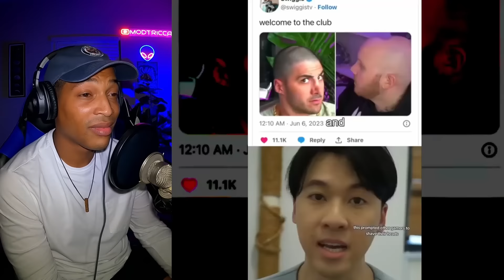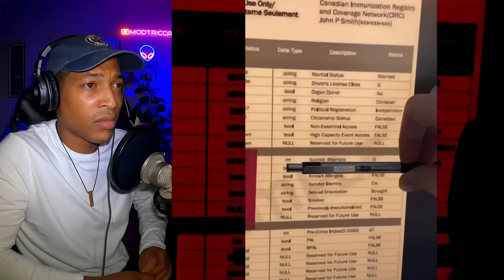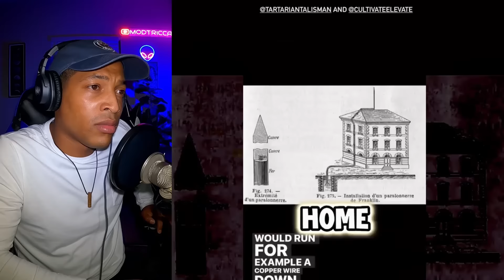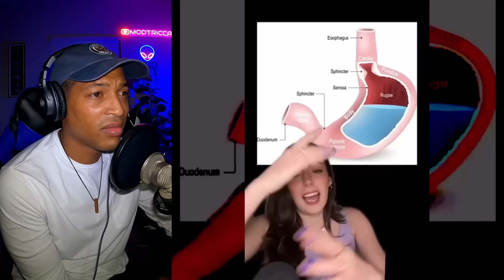Creepy TikToks that will make you rethink reality (pt. 58)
In tonight’s video, I react to a scary TikTok compilation that will send chills down your spine. These clips are too terrifying to watch alone and they might just make you question everything. This shocking compilation features some unsettling celebrity conspiracies, unexplained glitches in the matrix caught on camera and even mysterious UFO sightings happening all over the world. There’s also some creepy skinwalker videos that are sure to make your mind race.

Let me know your opinion of these unnerving TikToks and YouTube Shorts in the comments below!